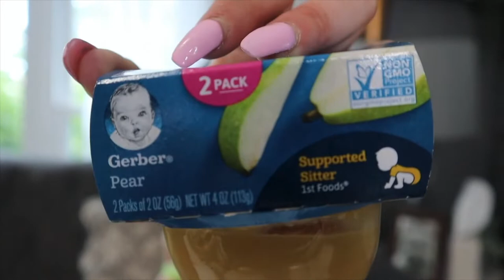**HUNTER'S 6 MONTH UPDATE & NEWBORN ESSENTIALS EVERY MOM SHOULD BUY**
I cannot believe how quickly 6 months passed by! A lot of challenges came along with this pregnancy and learning how to be a mom to a newborn again! Today I also share some items I could NOT live without!!

As always,
xoxo Shane

xoxo Shane